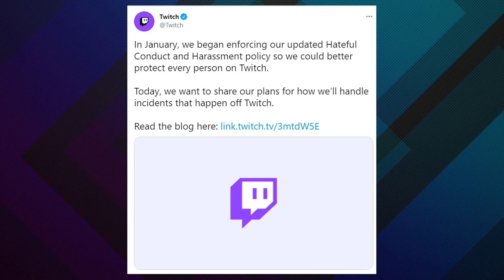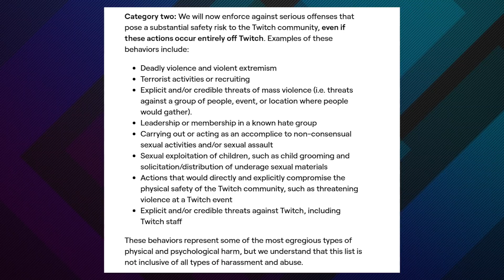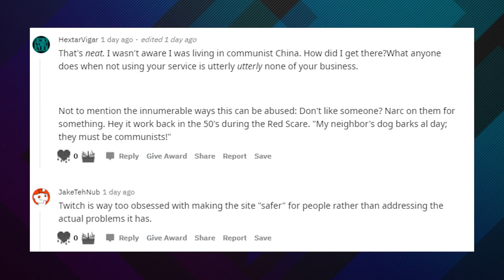Can Twitch Ban Streamers For ANYTHING Now?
Twitch recently updated their policy to allow them to issue bans for content that happens off of their platform. While the policy seems to be a good move, some people have voiced their concern.